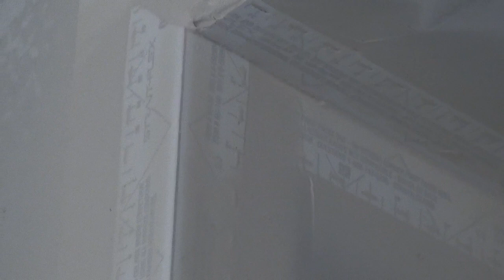⏩ La bande à joint pour tout faire StraitFlex Original démo !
mon code " blache8 " négocié pour toi si cela t'intéresse

A Tussuite les Kids  & Kidettes !